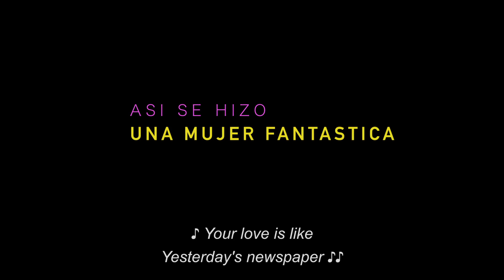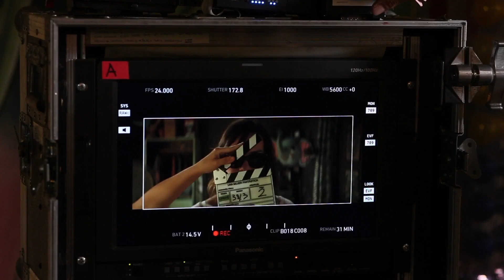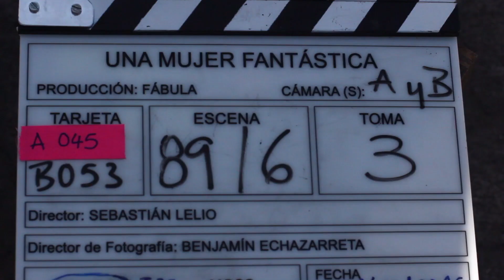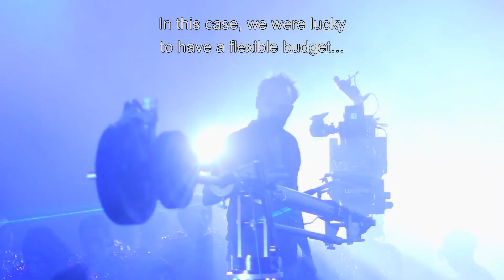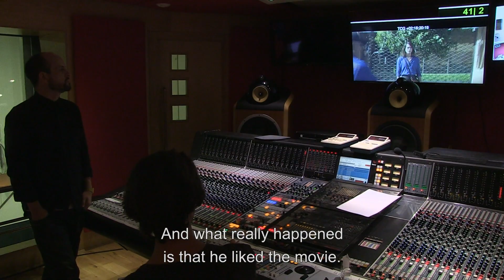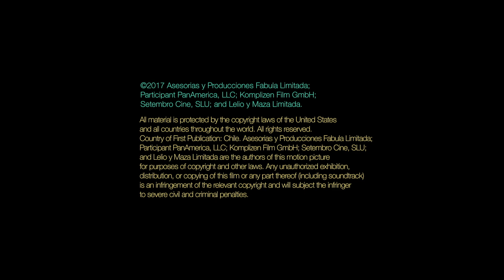The Making Of 'A Fantastic Woman'